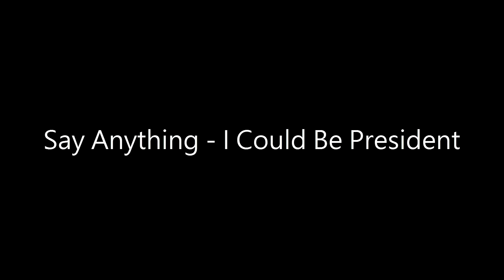Say Anything - I Could be President